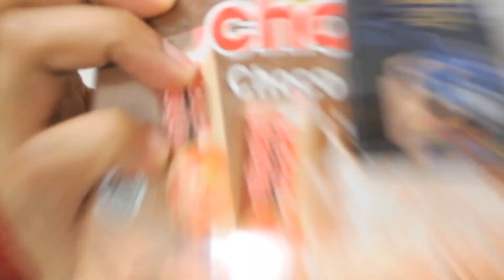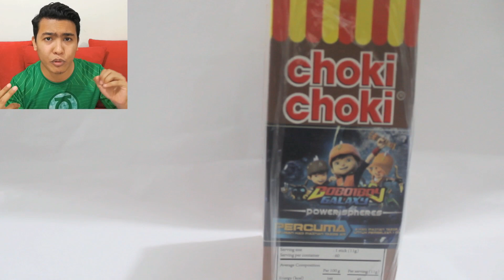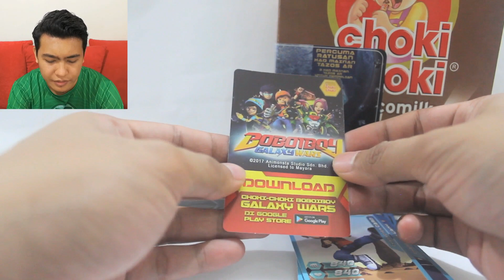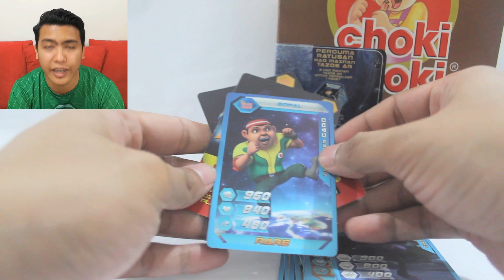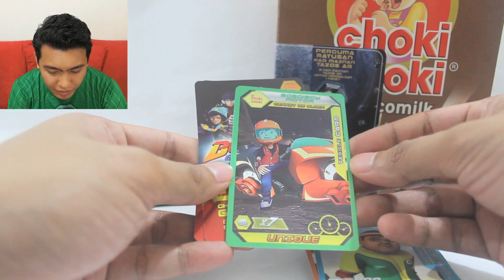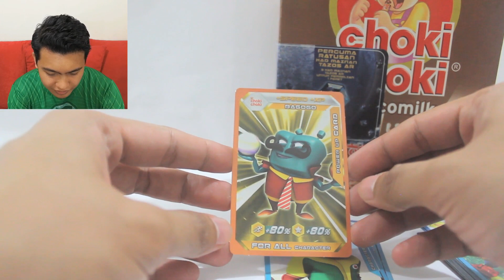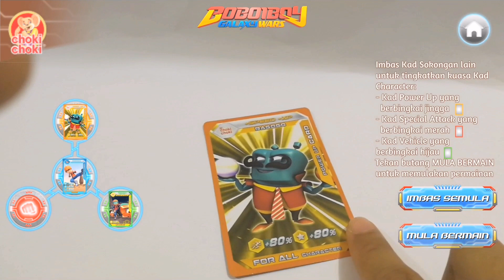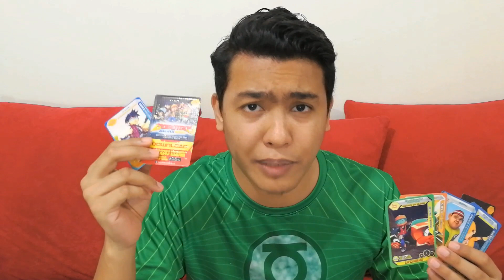3D HOLOGRAM CARD???!!! Unboxing Choki Choki Box Boboiboy Galaxy (AR) Cards ! Part 4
Like Facebook Page: KamenSlasherz ; Follow Instagram: azrulfiz

Choki Choki has released Boboiboy Galaxy Playing Cards where you can make the characters alive and fight through the augmented reality technology.